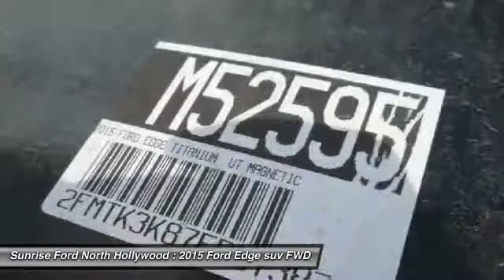2015 Ford Edge North Hollywood,Los Angeles,San Fernando Valley,Glendale,Burbank M52595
2015 Ford Edge 4dr Titanium FWD

5500 Lankershim Blvd.

SUNRISE FORD NORTH HOLLYWOOD, PROUDLY SERVING NORTH HOLLYWOOD, LOS ANGELES, SAN FERNANDO VALLEY, GLENDALE, BURBANK, AND SURROUNDING CALIFORNIA LOCATIONS THIS MAGNETIC 2015 Ford EDGE IS EQUIPPED WITH A , AUTOMATIC TRANSMISSION, AND RECEIVES AN ESTIMATED 20 City/30 Hwy MPG. NORTH HOLLYWOOD CALIFORNIA 91601.